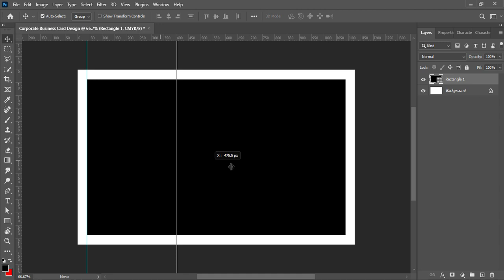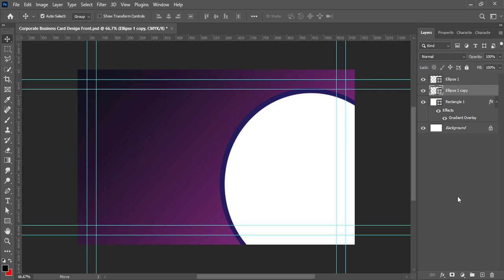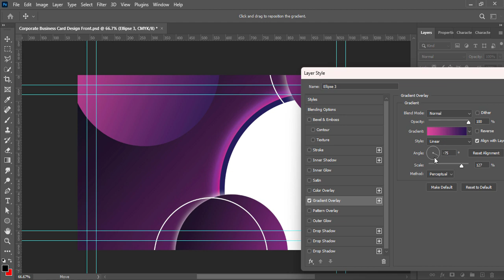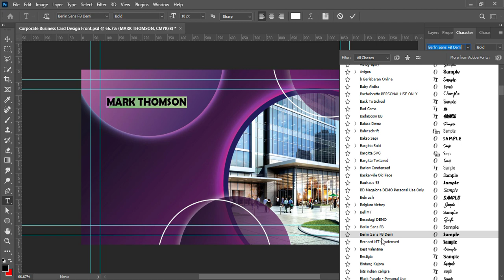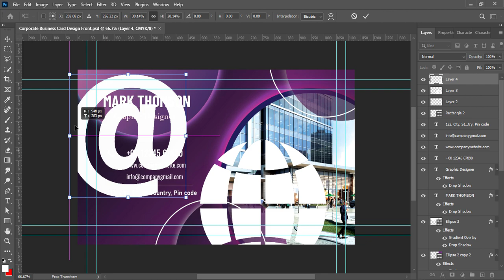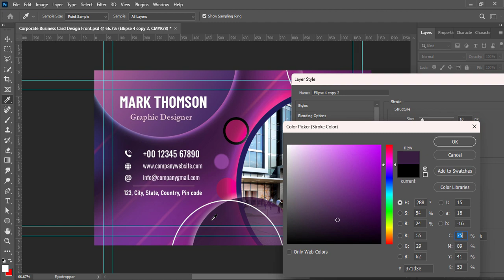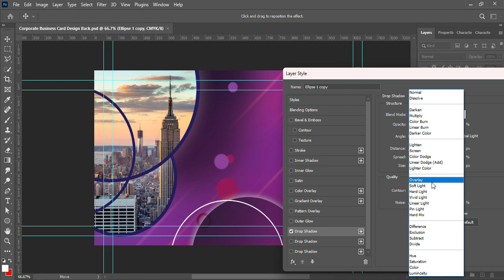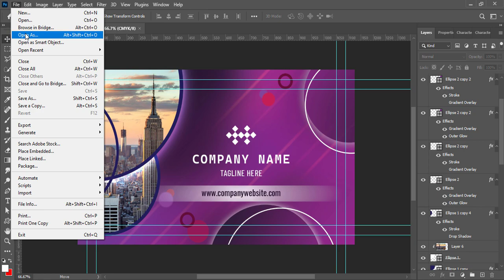Corporate Business Card Design In Photoshop | Modern Business Card Design | Visiting Card Design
or Graphics Designing or Graphics Design or Graphic Designing Channel "Piyastick GFX World". In this video, I am presenting you the Graphic Design Tutorial regarding the following topics:

Simple Business Card Design
How To Make Business Cards in Photoshop
How To Design a Business Card In Photoshop

Piyastick GFX World,
Graphic Design Services